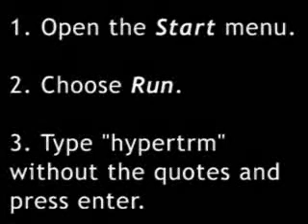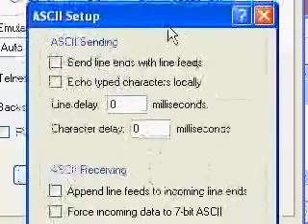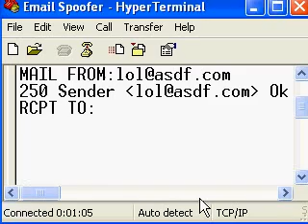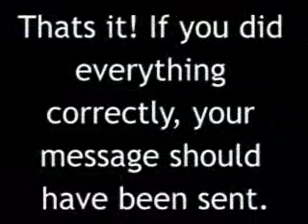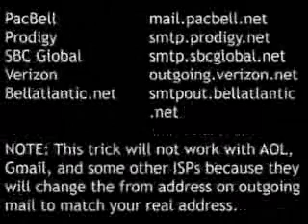How To Fake The From Address Of E-Mail Messages